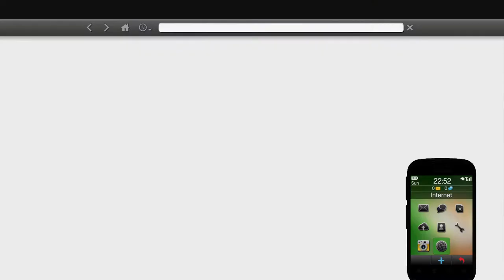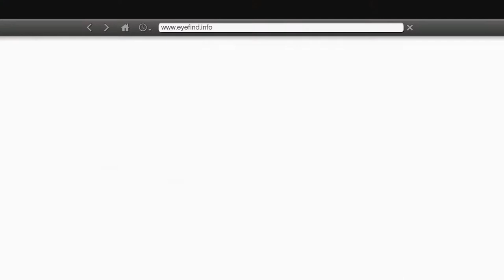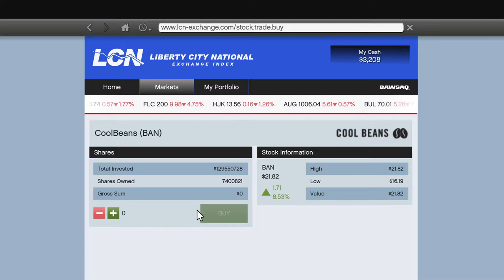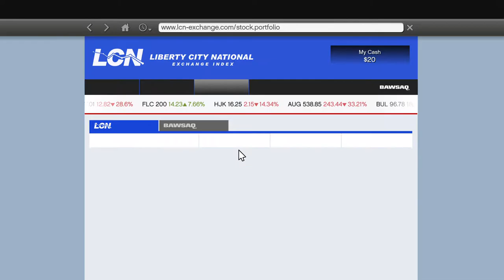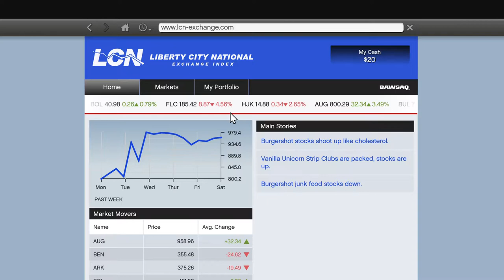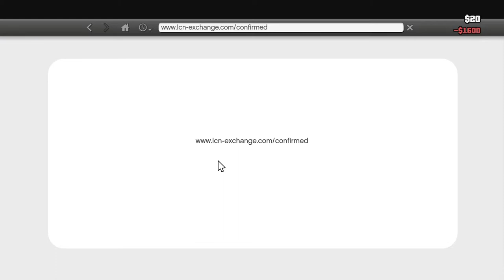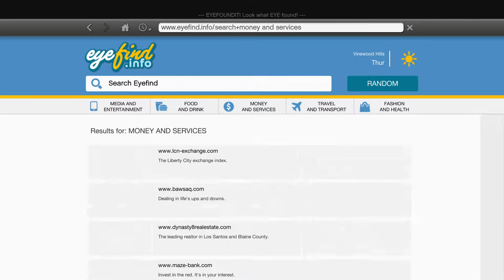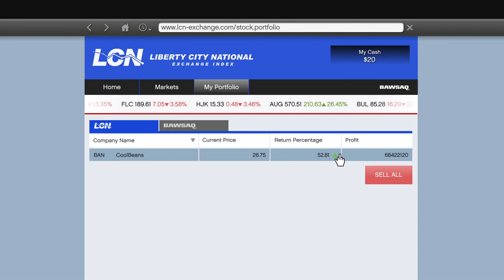GTA V Story Mode (PS4 Pro): CoolBeans Money Glitch #2 (Stock Market Glitch)